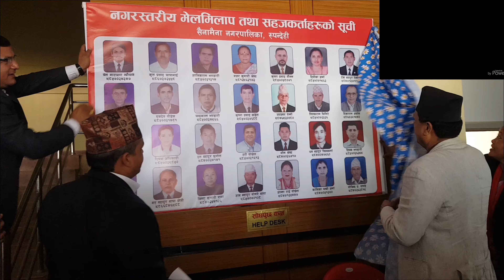न्याय नपाए सैनामैना जानु।। विश्वास दिलाउन मेलमिलप तथा सहजकर्ताको काम विधिवत रुपमा सुरु,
सैनामैना नगरपालिकामा आज देखि मेलमिलाप तथा सहजकर्ताको काम विधिवत रुपमा सुरु भएको छ । नगरपालिकाको कार्यलयमा आज एक कार्यक्रमका विच सो कार्यको उद्घाटन गरिएको हो । नगरपालिकामा मेलमिलाप सम्बन्धि कार्य यस अघि देखि नै सुरु भए पनि विधिवत रुपमा आज देखि सुभारम्भ भएको छ ।

कार्यक्रमको उद्घाटन गर्दै सैनामैना नगरपालिकाका नगर प्रमुख चित्र बहादुर कार्कीले पक्ष विपक्षलाई राखेर जितजितको सिद्धान्तमा मेलमिलाप गरिने र समाजमा शान्ति, सुराक्षा, सुव्यवस्था, अमन चयन, भाईचारा कायम गर्नका लागि मेलमिलाप सकजकर्ताको काम महोत्वपुर्ण भुमिका खेल्ने बताउनु भयो ।
संविधानमा व्यवस्था भए अनुसार स्थानिय तहहरु नगरपालिका तथा गाउँपालिकामा उपाध्यक्षलाई न्याय सम्पादनको अधिकार भए अनुसार न्यायीक समिति मार्फत काम भैरहेको र नगरपालिकामा कार्यविधि निर्माण पश्चात नगरपालिका तथा वडा कार्यलयहरुमा समेत मेलमिलाको कार्य गरिरहेको बताउनु भयो । मुद्धाहरुलाई न्यायिक समिति मार्फत नगरपालिकामा पक्ष विपक्षहरुलाई मेलमिलाप गराउनु सहजकर्ताहरुले महोत्वपुर्ण भुमि खेल्नु पर्ने बताउदै समयमै न्याय नगरबासिले पाउने बताउनु भयो।

सैनामैना नरपालिकाकी उपप्रमुख विना रानाले सुचिकृत भए बमोजिम तालिम पाएका मेलमिलाप कर्ताहरुले विना स्वार्थ सेवाको भवले निश्पक्ष काम गर्नु पर्ने सहजकर्ताहरुलाई आग्रह गर्नु भयो ।